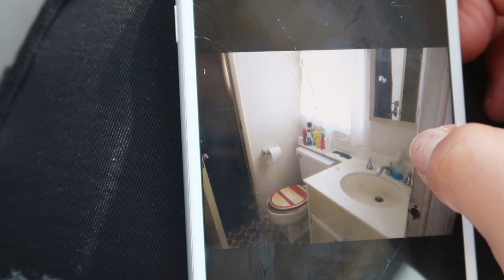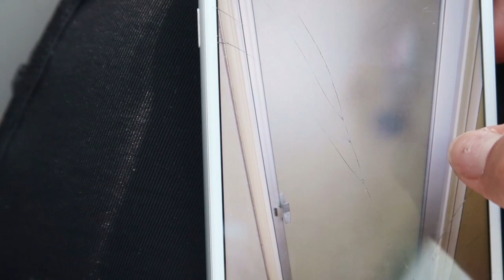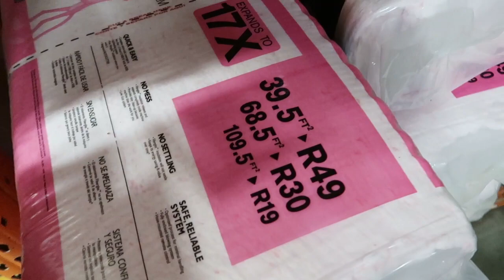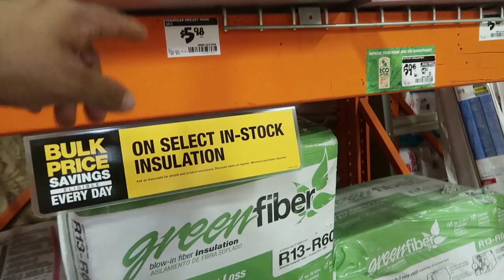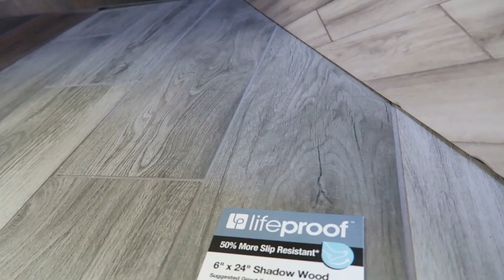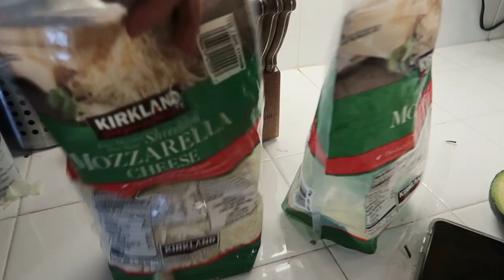YA ENCONTRAMOS CASA!! 😱 NOS ACEPTARON LA OFERTA!! 🙏🙌